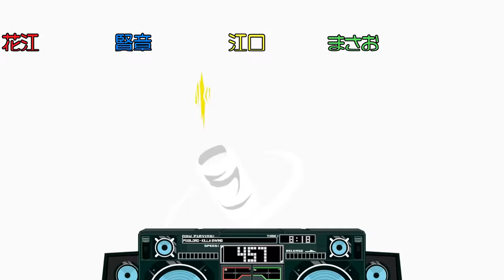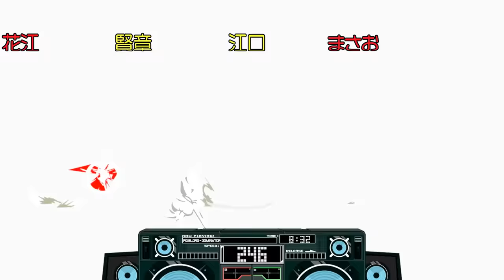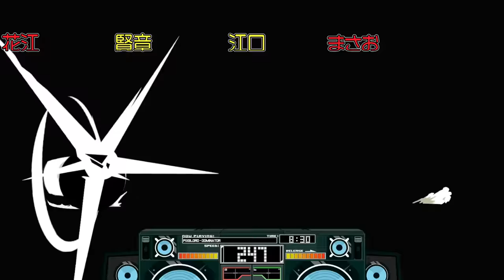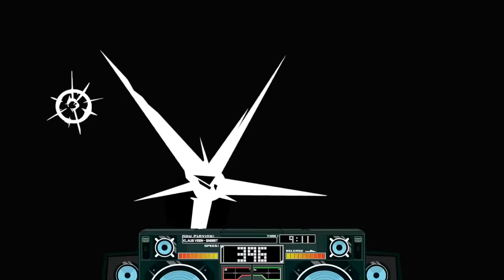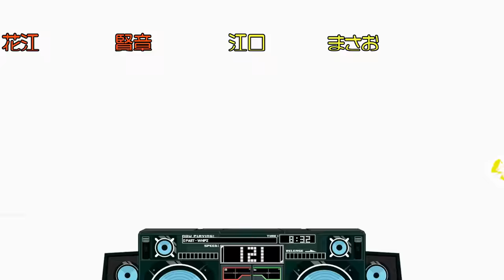声優４人で大乱闘！ボールをぶつけ合え！【リーサルリーグ ブレイズ】実況プレイ！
▼あらすじ
以前、江口拓也が３人で収録しようと約束していた日付を勘違いして
１度無くなってしまった３人の実況...。
しかし、遂にスケジュールが合い･･･集った･･･！！
なんとたまたま近くにいた人気声優の『まさお(仮名)』を出演させ
４人での大乱闘が･･･今始まる！！！

まさお　【twitter】不明

▼編集担当
花江　 (カット、演出)
ぐじら (字幕)